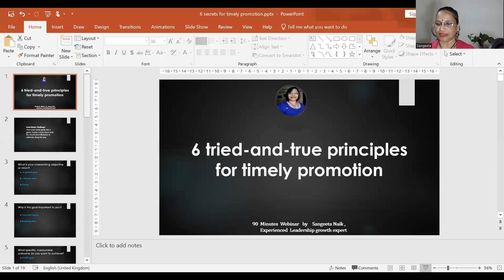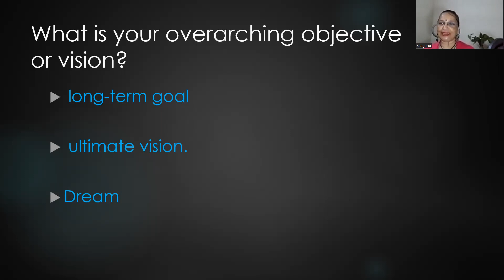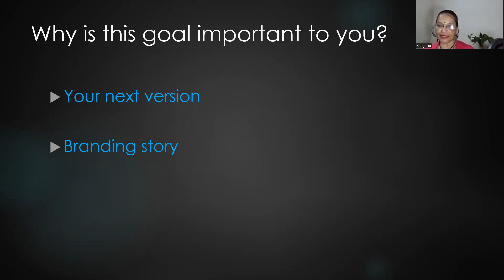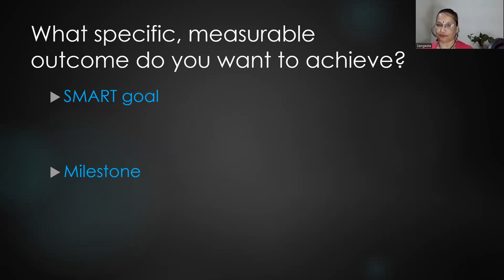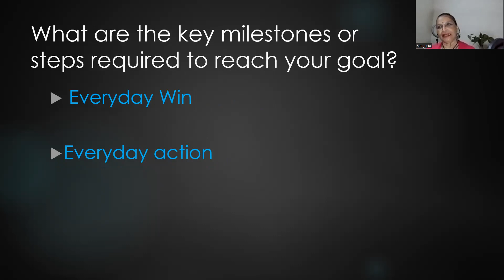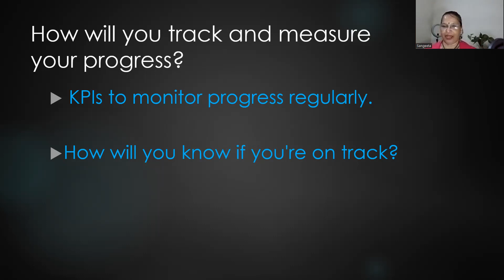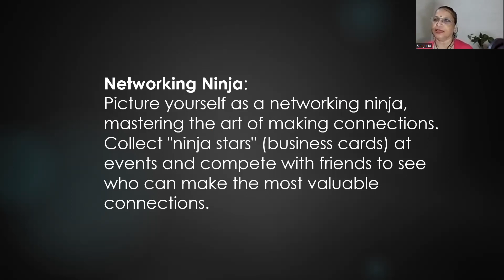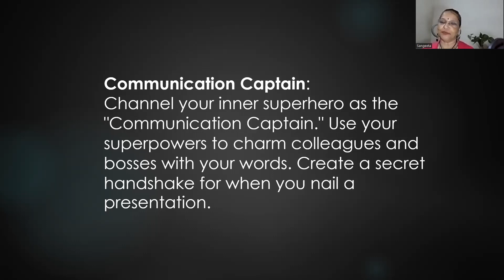6 time tested tricks to ensure timely promotion and continuous growth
In this video, we're going to show you 6 time-tested tricks to ensure timely promotion and continuous growth on your website.

Promotion is one of the most important aspects of website growth. By using these tips, you'll be able to promote your website in a timely and effective manner, which will lead to increased traffic and conversions. So be sure to watch this video and implement the tips that work best for you!
How to achieve relevance by identifying 4 unattended areas of your life.

Chapters ⌛

Uniqueness :  Unbeatable USP
Resilience     : 10 p framewirk
Relevance     :  Ahap method

State                 :   TIDALJ
Synchronicity  : Daily wins
Synergy          :   Community

Calming :  Meditation, Sudarsan Kriya
Cooling  :  Climate Risk, Adaptation, ESG
Greening :  A tree a person,  Community building,   Sea-culure